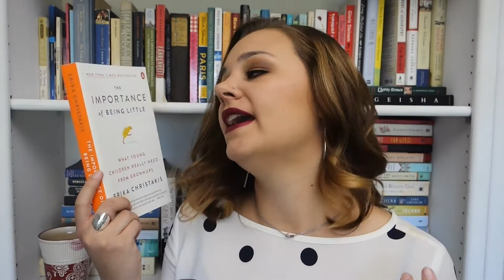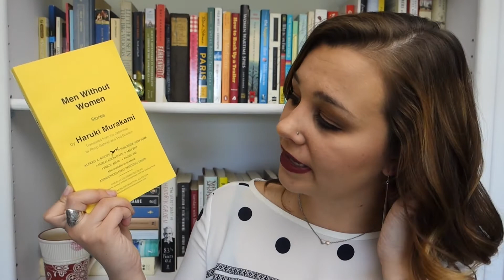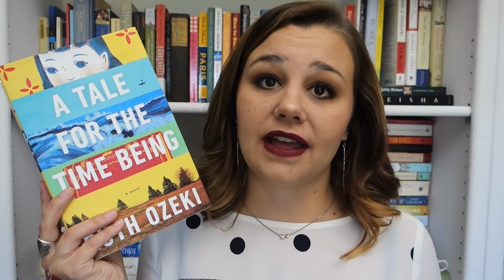Autumn Readathon TBR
Hello, everyone! Finally I've got my Autumn Readathon TBR for you all! Are you participating? What are you reading?